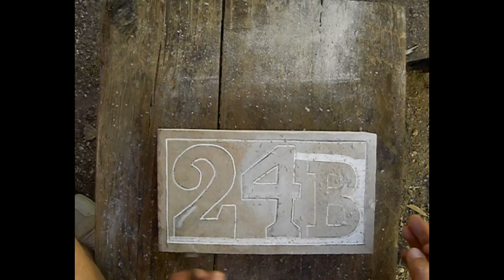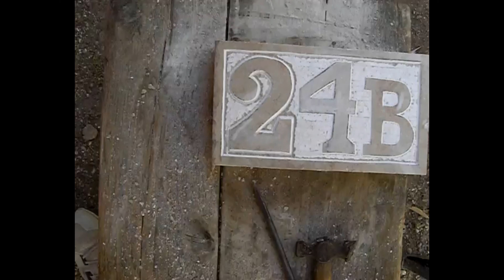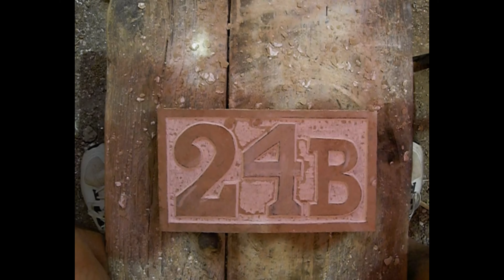🏡 Número para CASA tallado en PIEDRA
En este vídeo EMILIO ESCRICH os muestra lo FÁCIL que es hacer un número para tu casa tallando la piedra 😉